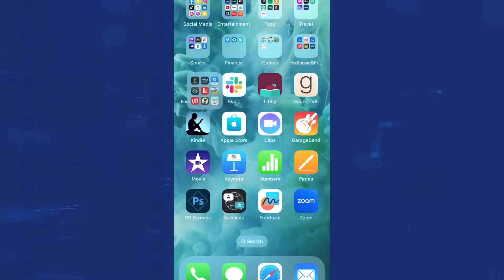NFL Player Prop Picks Week 15 Thursday Night Football: Chargers @ Raiders | TNF Week 15 Best Bets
MNF Results: 4 -1 props plus 1 TD Call +220
NFL Week 14 Prop Bet Results: 12-5
OVERALL NFL SEASON- 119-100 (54%)

PLACE YOUR NFL PICKS AT CHALKBOARD

NFL Week 15 is here and so are our player prop picks!  NFL sports betting experts Shannon Sommerville and Tyler Wiemann take a look at the matchup between the Los Angeles Chargers and the Las Vegas Raiders and the lines available in the sportsbooks to determine the best picks.  Making money moves!

Using the PropsAI tool on the LineStar App, we're giving you the best value picks for Underdog Fantasy to give you the best chance to win money today!   The Props AI tool compares LineStar projections to the different betting lines and sportsbook odds to determine the best Edge!

Tail (or fade) our picks on the Underdog app today.

stay informed before you place your bets or play daily fantasy!